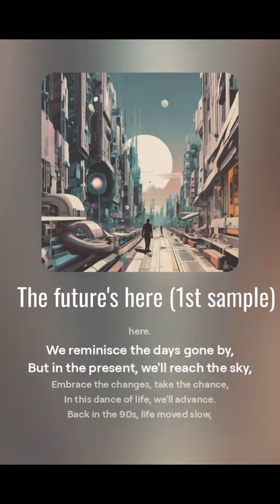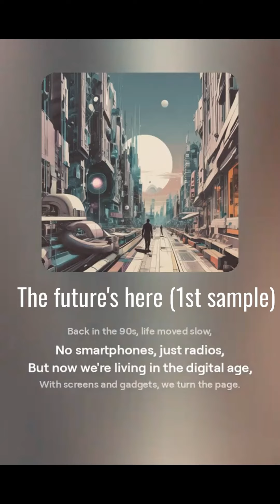[Musique] Guillaume & The Petrova sisters - The future's here (1er échantillon)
PAROLES

"In the 90s, life was simpler, oh so pure.
We danced beneath the stars, our spirits sure.
But now the world's a different place, a new frontier.
With technology and progress, the future's here.

We reminisce the days gone by.
But in the present, we'll reach the sky.
Embrace the changes, take the chance.
In this dance of life, we will advance.

Back in the 90s, life moved slow.
No smart-smartphones, just radios.
But now we're living in the digital age.
With screens and gadgets, we turn the page.